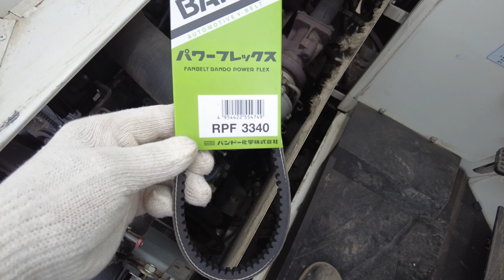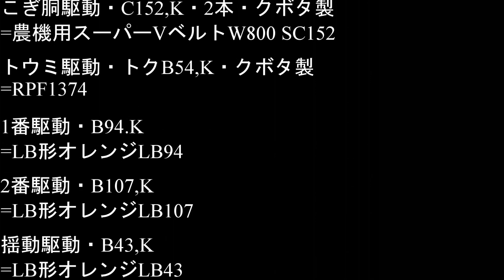KubotaコンバインER467 Vベルト交換終了 『プーリー・脱穀こぎ歯・デバイダ整備』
今年稲刈終了後の整備は略終了、来年度は新規にスタートする、来年の整備する箇所は既に決めている
毎年10万円ぐらいの整備予算で消耗部品を交換していく、まだ振り出しには戻っていない、何時になったら暇になるのやら。

Vベルトは、主に通販から、クボタ特殊ベルトが２点ほどありクボタから取り寄せ
グレンタンク用プーリーは、驚くほどの値段ではない、普通

前面の刈刃は、稲の刈取後の株を見て判断し交換へ
突起付きベルトは、見える位置にあるため、状況によって何時でも交換できる

00:00 ファンベルト交換

01:30 グレンタンク排出テンションアーム組込

04:41 グレンタンク排出プーリー組込

06:52 グレンタンク排出プーリー取り付け

08:35 脱こく歯交換

13:14 脱こく歯・無理やり外し

15:11 デバイダ修復